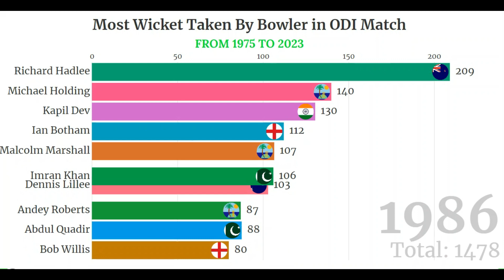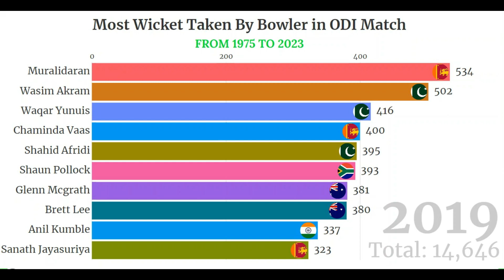Record-Breaking Wickets: Top Bowlers in ODI Cricket (1975-2023)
In this captivating video, we dive deep into the world of One Day International (ODI) cricket to explore the remarkable journey of bowlers who have rewritten history with their incredible wicket-taking prowess. From the early days of ODI cricket in 1975 to the present year, 2023, we unveil the most prolific wicket-takers who have left an indelible mark on the sport.

Join us as we analyze the strategies, skills, and moments that defined these top bowlers' careers, paving the way for their names to be etched in the annals of cricket history. Discover the records, the rivalries, and the unforgettable matches that have shaped ODI cricket over the decades.

Whether you're a cricket enthusiast or a sports lover, this video is a must-watch for anyone interested in the fascinating evolution of ODI cricket.